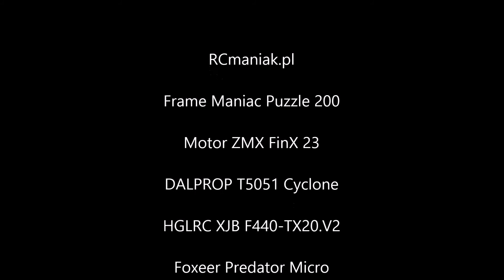Maniac Puzzle 200 verification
RCmaniak.pl
Frame Maniac Puzzle 200
Motor ZMX FinX 23
DALPROP T5051 Cyclone
HGLRC XJB F440-TX20.V2
Foxeer Predator Micro
Weight w.o. bat. 214g
2s dead lipo for test